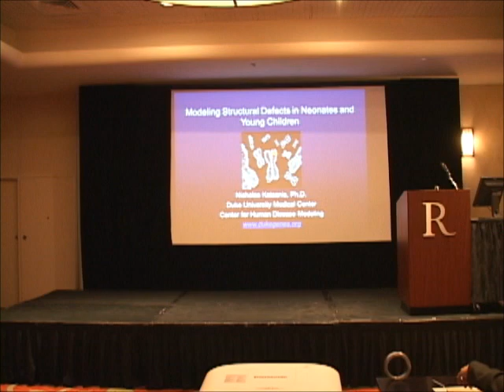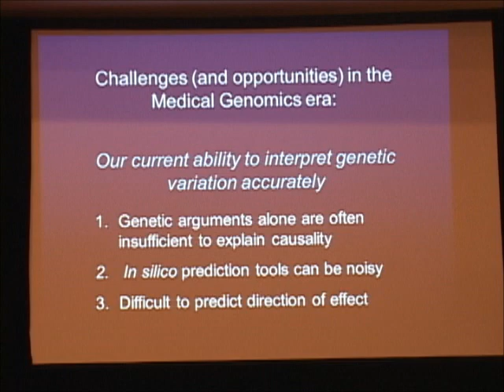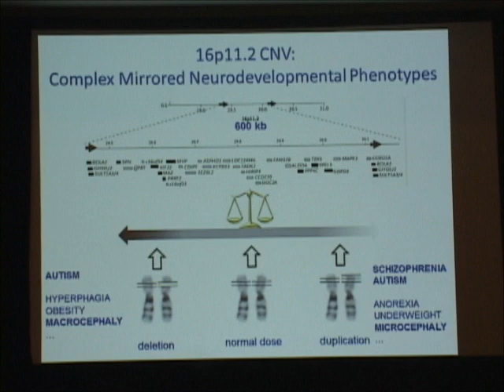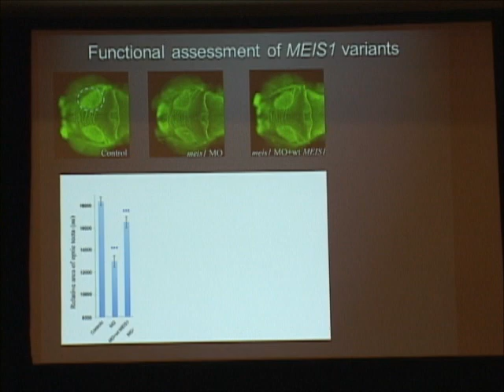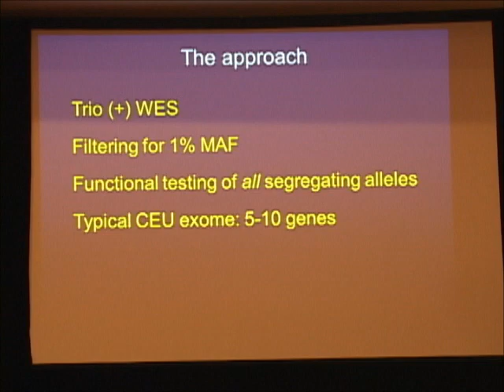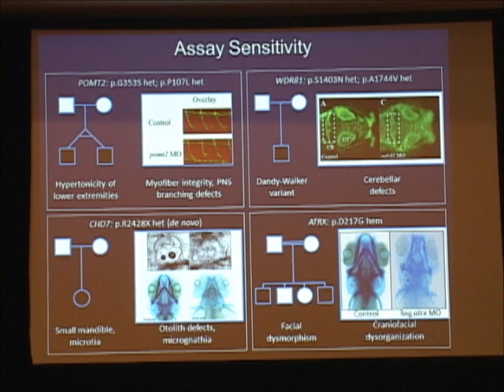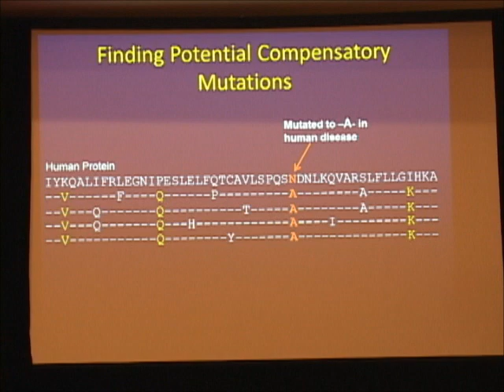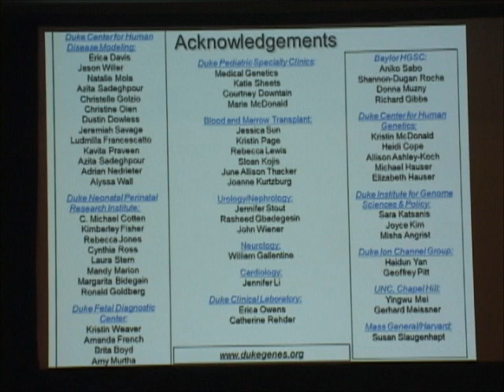Nicholas Katsanis PhD - Modeling Structural Defects in Neonates and Young Children (2015 SERN/SERGG)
Modeling Structural Defects in Neonates and Young Children

2015 SERN/SERGG Annual Meeting